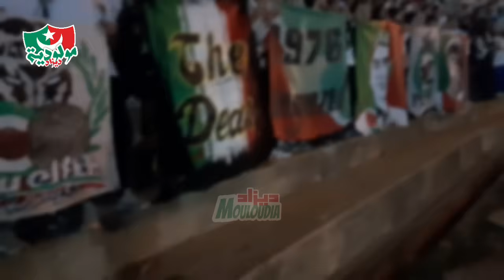NEW UTTP ( BAB EL OUED )